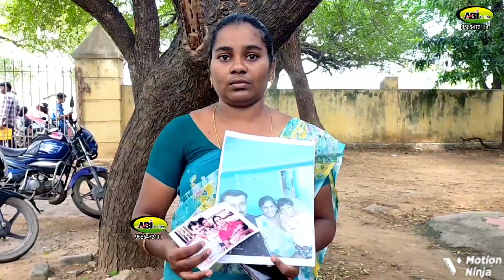பல பெண்களை ஏமாற்றிய கணவர் / மனைவி நெல்லை ஆட்சியரிடம் பரபரப்பு புகார்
பல பெண்களை ஏமாற்றிய கணவர் / மனைவி ஆட்சியரிடம் பரபரப்பு புகார்